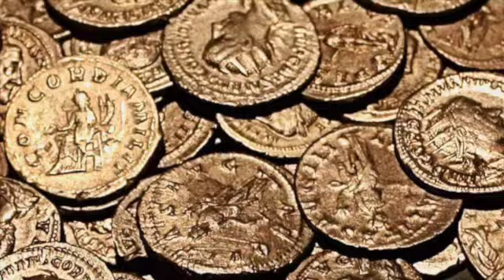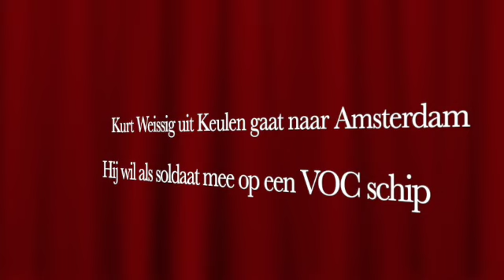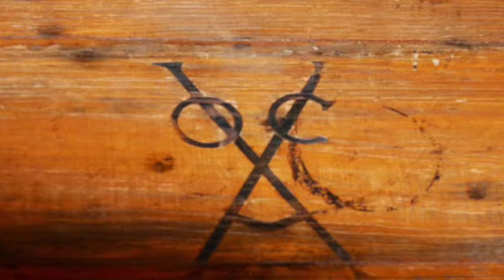De Verenigde Oostindische Compagnie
De Verenigde Oostindische Compagnie is opgericht in 1602 om de onderlinge Hollandse concurrentie tegen te gaan en om ervoor te zorgen dat er genoeg geld werd opgehaald om voldoende schepen uit te rusten om de tocht naar de Oost te ondernemen. Het doel was winst maken en daarvoor werd geen middel geschuwd. Met veel geweld wist de VOC lange tijd een monopoliepositie te veroveren. Ook de handel in tot slaafgemaakten hoorde bij deze politiek.
De reis naar de Oost was vol gevaren. Luister naar het avontuur van Kurt.